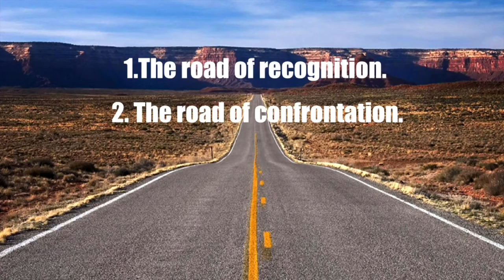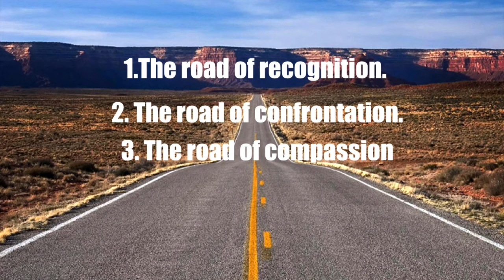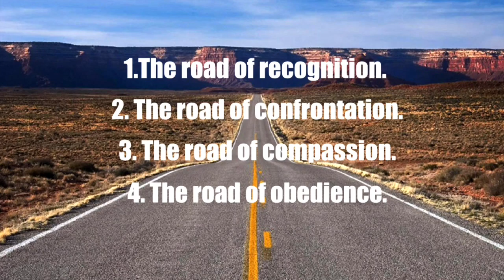TCC First Wednesday Night of Worship - Guest Landry Rose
Guest Speaker, Landry Rose from Metro World Child Ministries, speaks about his travels to the Philippines and his involvement in Metro in New York